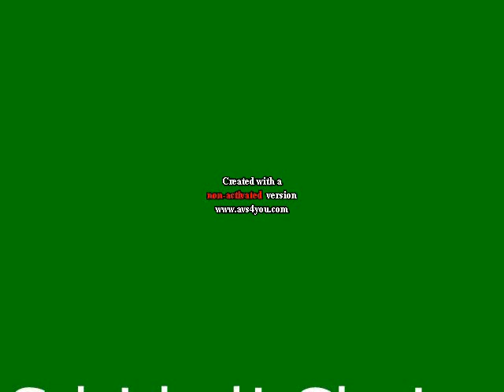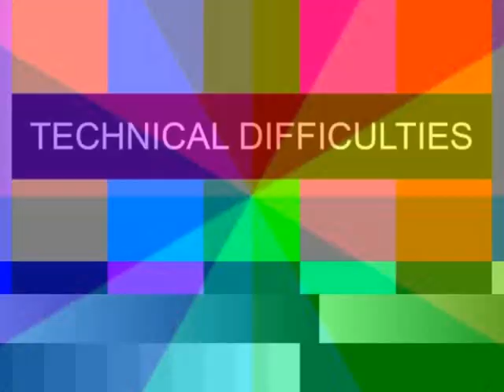Talking Tom And Ben News Fight Effects Sponsored By Preview 2 EFfects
Credit To Outfit7 For The Game And Everyone For The Sponsoration Effects
Original Uploaded Date: April 6th, 2016
Created With AVS Video Editor 7.1, Audacity And Windows Movie Maker 2.0 (I Used Windows XP Professional SP3)